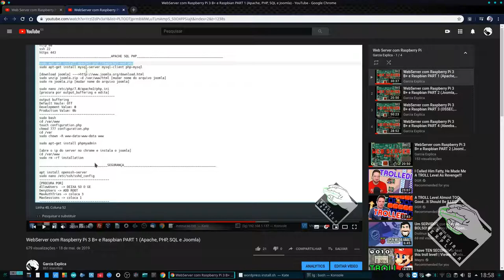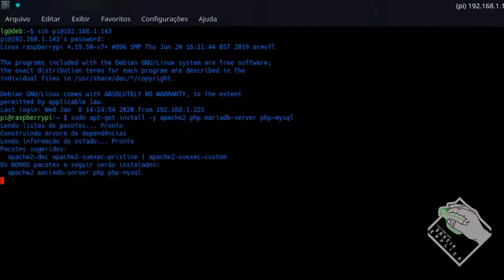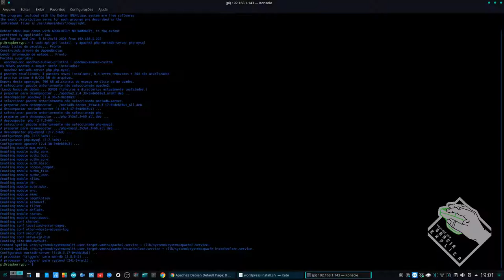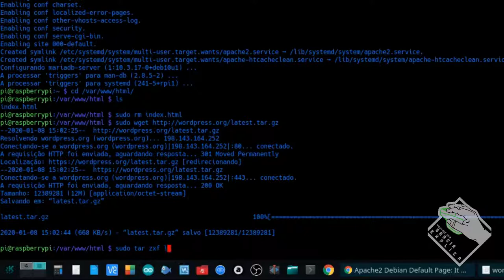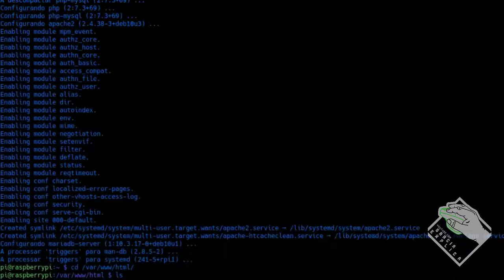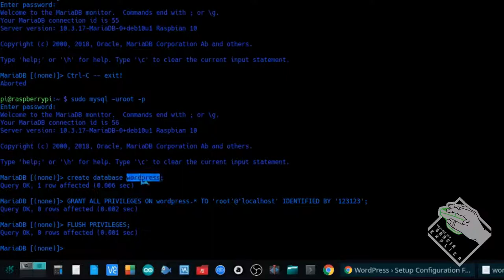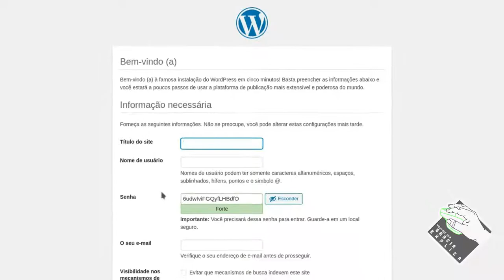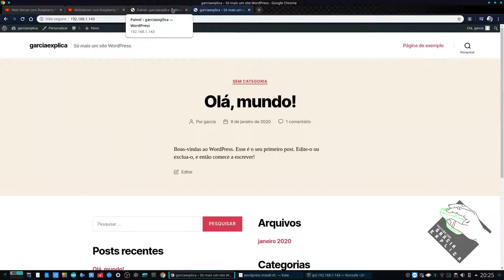WebServer com Raspberry Pi 3 B+ e Raspbian PART 1 EXTRA (Wordpress)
Neste vídeo demonstro como instalar o Raspbian em um Raspberry Pi 3 B+ e transforma-lo em um WebServer (Servidor Web). Usarei o Apache, PHP, Mariadb, Joomla para desenvolver a pagina web na primeira parte. Usarei Fail2ban, UFW na segunda parte e OSSEC, IpTables e PSAD e ModSecurity na terceira parte. Na parte 4 desta serie trouxe um brinde - backup e restore com Akeeba Backup.

No caso deste vídeo EXTRA, só estou demonstrando como instalar o Wordpress como CMS, ao invés do Joomla. Logo, é necessário que assistam a PARTE 1 até os 21 minutos, e logo em seguida passar para este, para o caso de instalação do Wordpress, e não o Joomla.

Também funciona em Debian, Ubuntu e afins ...

Segue Link's

UTILITÁRIOS:

Caso o Script não esteja executável, use o comando: "sudo chmod +x wp.sh"
e depois o execute com: "sudo ./wp.sh"

CREDITOS:
Para mais info sobre créditos as músicas: